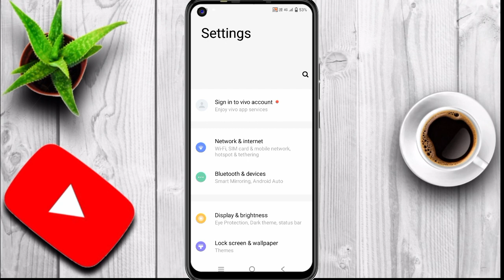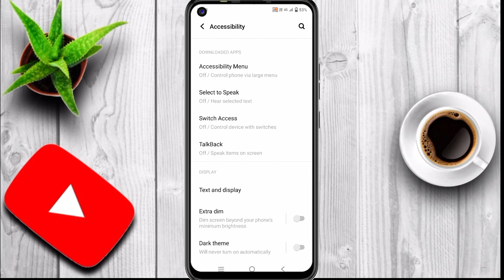double tap to activate problem solve kaise karen how to problem solve double tap to activate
double tattoo activate problem kaise solve Karen
mere mobile phone mein double tap to activate
double tractor problem solve kare sirf 2 minut